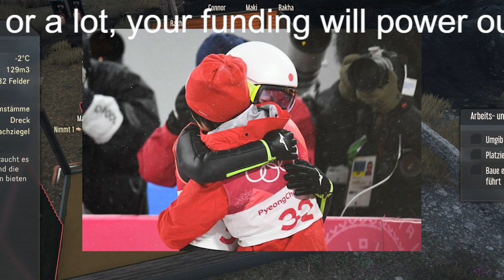高梨沙羅「こんなに気持ちがたかぶったのは初めてかも」日本女子初の表彰台独占に喜び